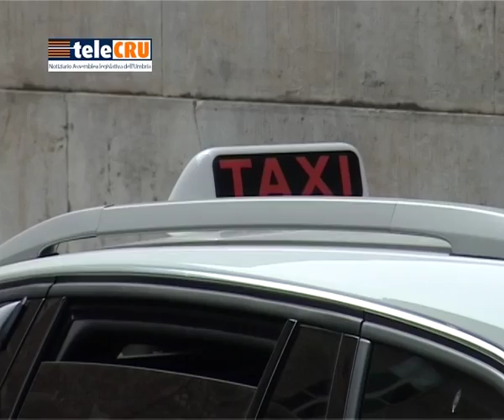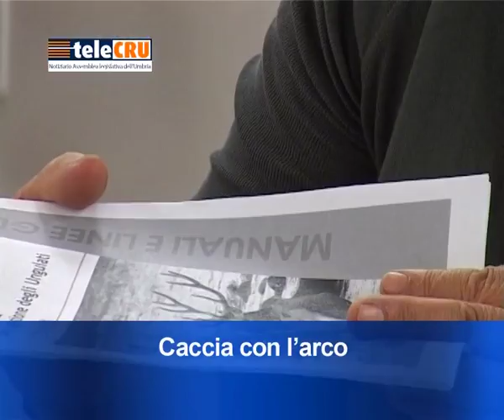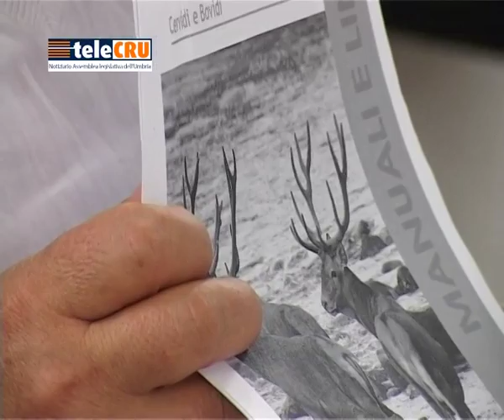TeleCru n. 337 di venerdì 1° agosto 2014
I servizi della puntata numero 337: mozione dell'Assemblea su vertenza Ast, Fondi Cig, mozione Ims, nuovo Piano Trasporti, mozione su conflitto Gaza, Piano zootecnico regionale, Incontro Brega-Romizi.